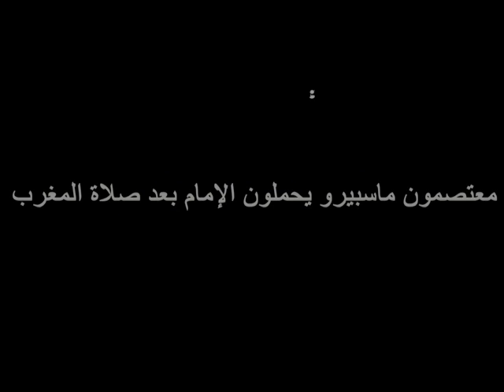معتصمين ماسبيروا يحملون الإمام بعد صلاة المغرب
الامام يهتف علي الاعناق بعد صلاة المغرب امام ماسبيرو